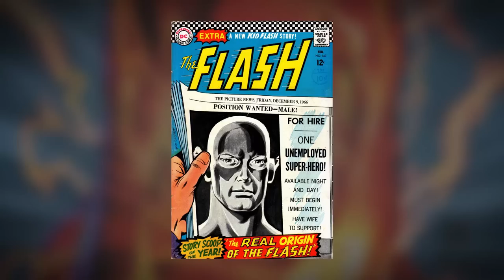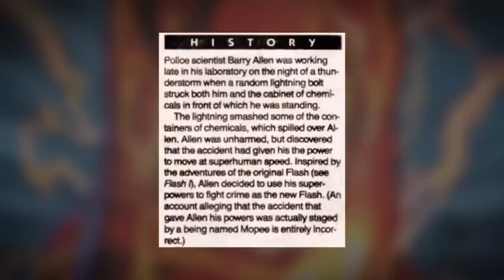The REAL Origin of The Flash! ⚡ || Comic Misconceptions || NerdSync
The Flash is a classic DC superhero whose debut launched the Silver Age of comics, but what if everything we know about Barry Allen's origin as the Scarlet Speedster is wrong? What if that lightning bolt that struck him and doused him in chemicals wasn't a freak accident, but was a deliberate choice? Today we're talking about Barry's history with an imp named Mopee to learn the REAL origin of the Flash!

SOURCES:
Showcase Vol 1 #4
Who's Who: The Definitive Directory of the DC Universe Vol 1 #8